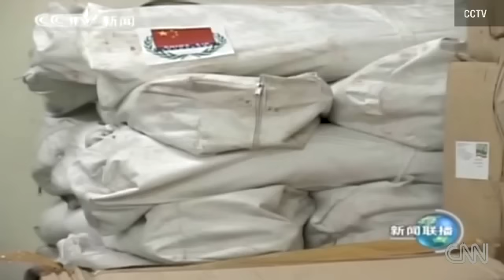Sino- Pak Relationship.mp4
most trusted friend of Pakistan- China... not only govt relations but even public of both countries feels for each other